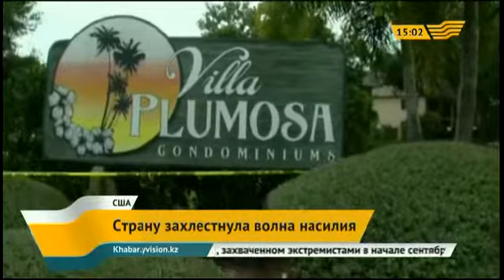США вновь захлестнула волна насилия